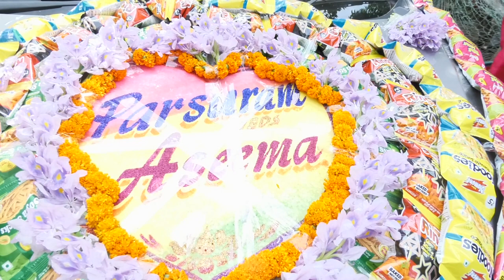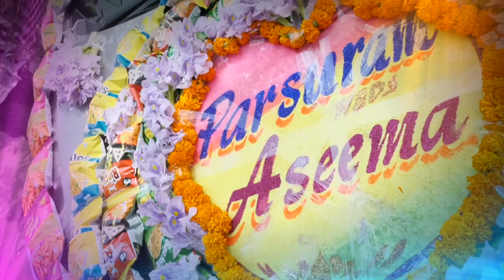PARSURAM MAJHI with marriage asima majhi best vedio 23/4/2023